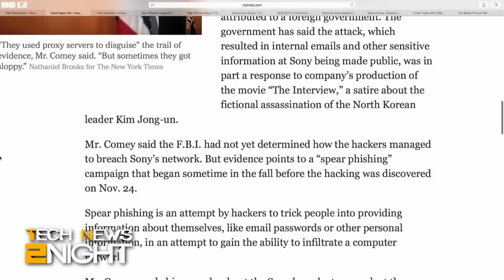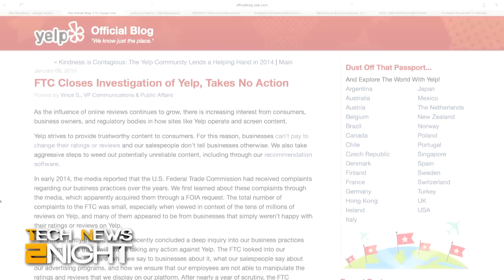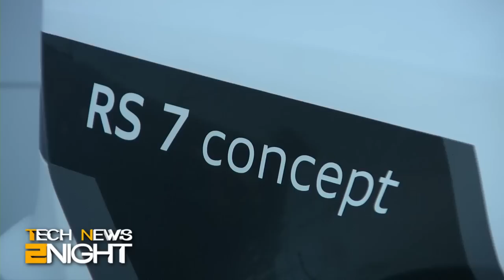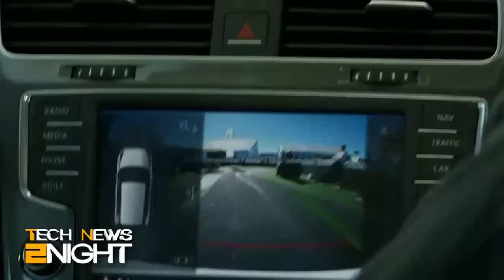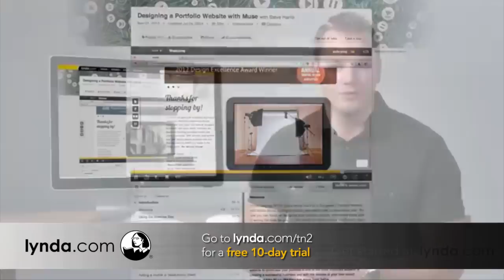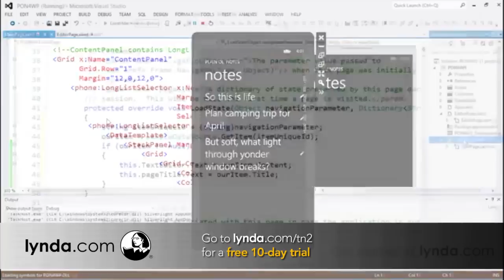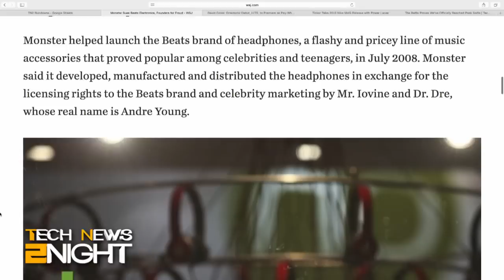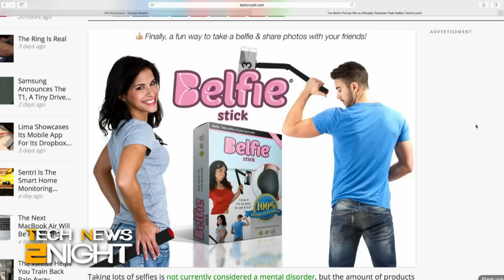Tech News 2Night 248: F.B.I. Links North Korea to Sony Hack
The F.B.I. is positive North Korea hacked Sony, Sony made $31 million online form "The Interview", the FCC sets a date for net neutrality vote, the FTC closes its investigation into Yelp, Intel's PC on a stick, Monster sues Beats co-founders, and Father Robert is Live from CES with more tech goodies.

Guests: Fr. Robert Ballecer, SJ